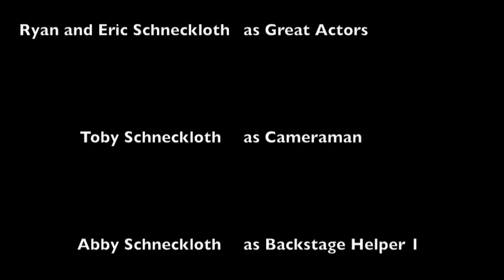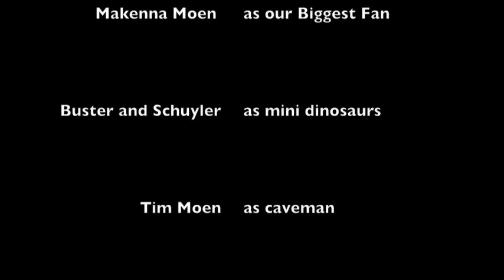Time Travel Through Centuries - OG Moecloth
We found the time machine we forgot we made in our first ever Moecloth video, and used it to go back in time and watch this movie. With added dinosaurs!

Sound FX and music - iMovie (jingles)